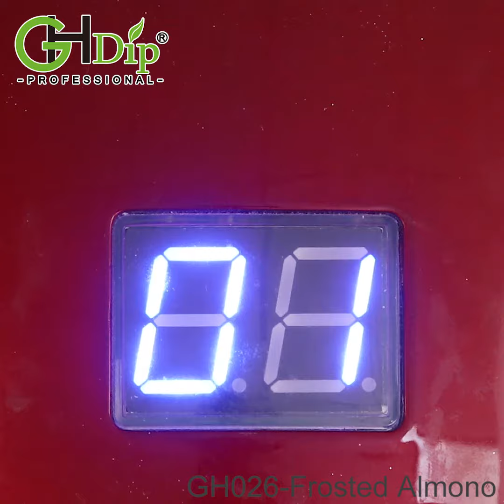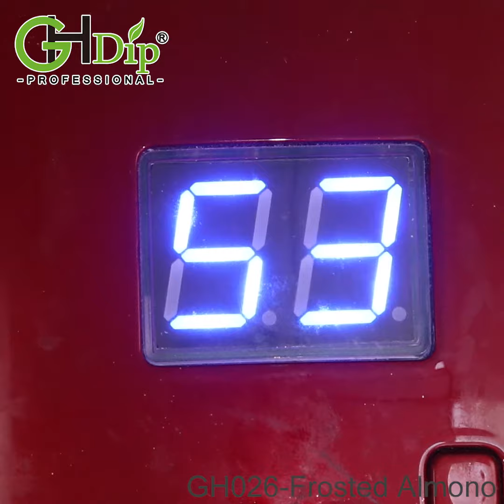GHDIP fast dry dip powder nude nails design-G642